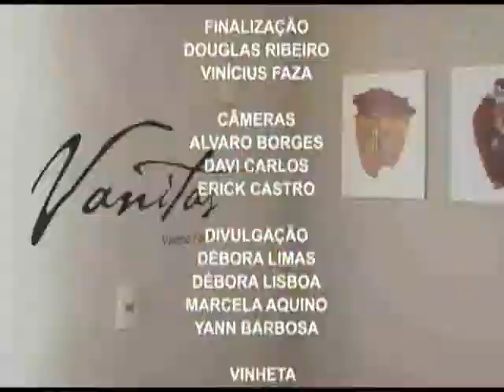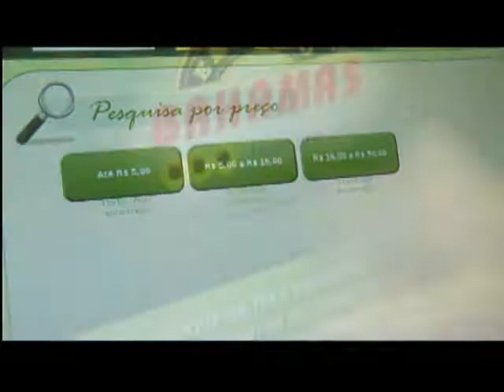Programa Mosaico - Novo Formato 4 | Bloco 3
No Mosaico dessa semana você vai conhecer o Food Design, que aborda a estética dos pratos;  As casas que foram enfeitadas para o Natal; Também vai conhecer a exposição "Vanitas", da professora Valéria Faria; O Festival Primeiro Plano que acontece todos anos na cidade; E o Canil Municipal onde muitos animais recebem o tratamento necessário.